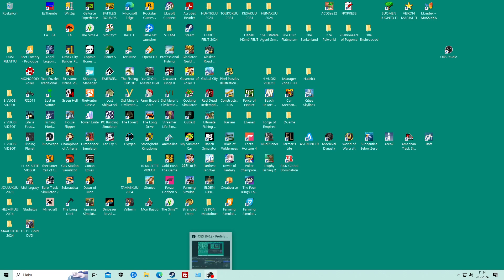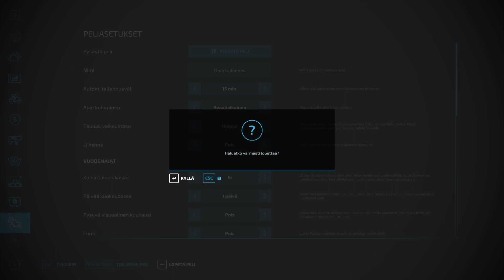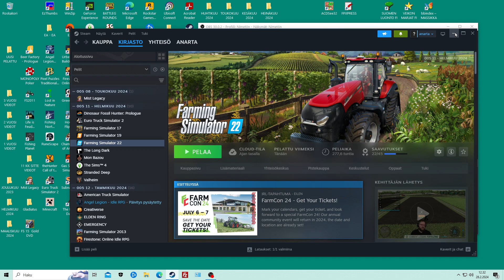3309 FS22 Honkakorpi #2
Maatalous hommia ja muuta puuhailua. :)